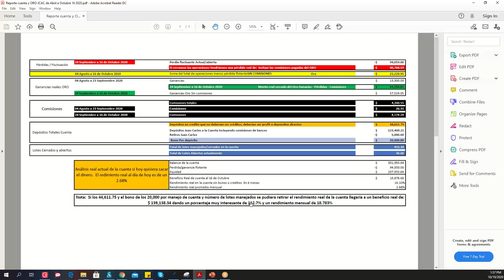Umarkets / Calendario económico semanal 19-23_10_2020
Umarkets / Earning Season,  Expectativa de la semana, las noticias y posibilidades de inversiones en esta semana.